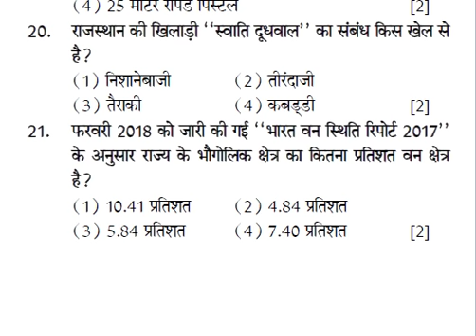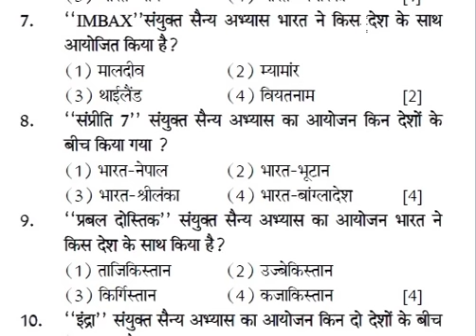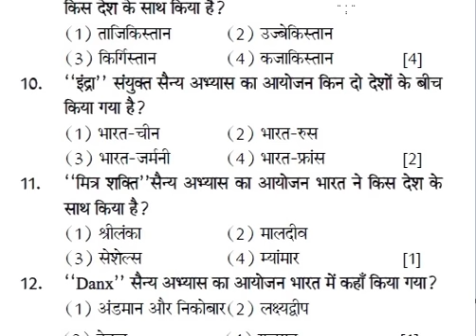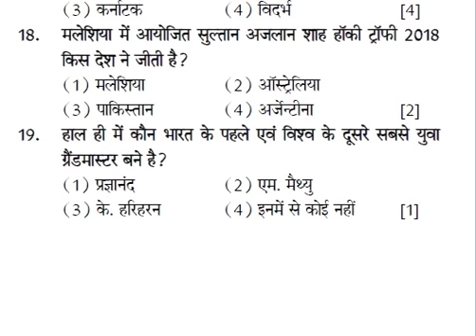Rajasthan current affairs 2018 : राजस्थान करंट अफेयर प्रश्न एवं उत्तर 2018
Rajasthan current affairs 2018 : राजस्थान करंट अफेयर
rajasthan current affairs 2018
rajasthan july current affairs
rajasthan current gk
rajasthan current gk2018
11 july current affairs
rajasthan monthly current affair
rajasthan 2017 current affairs
rajasthan sujas current affairs
rajasthan jun sujas
rajasthan may sujas